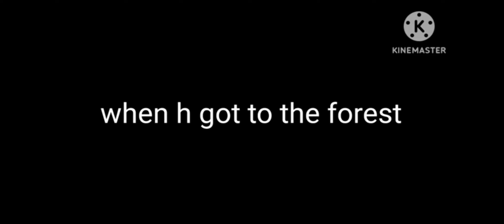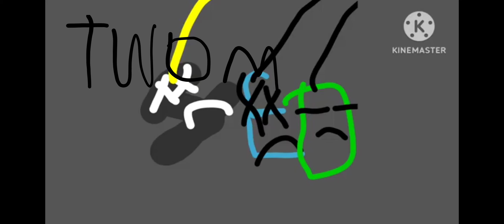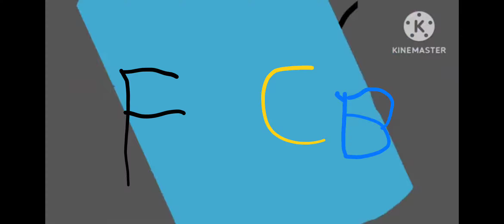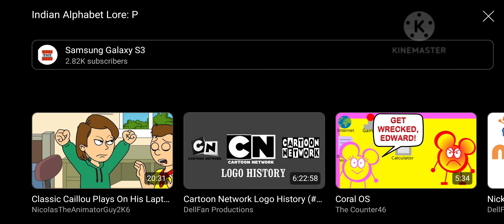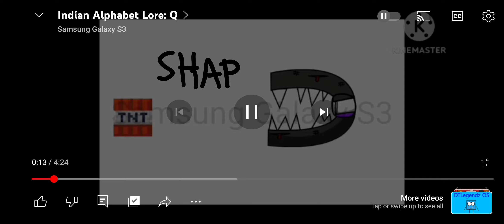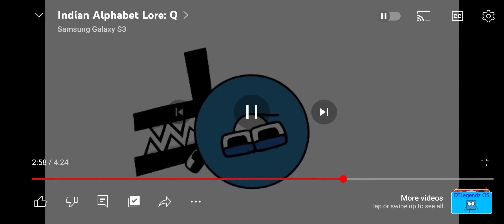Indian Alphabet Lore (Part 2)